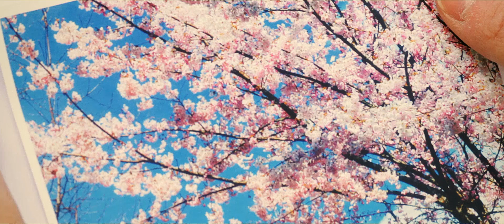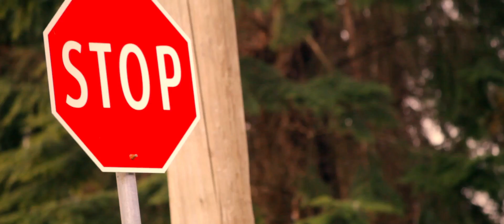One Hundred Blossoms | A Short Film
Everything in life has an end. Whether we are prepared for it or not, the eventual conclusions in our world will always be the same, and will always be inevitable. However, it is what we learn from the departures that shows us what life truly is.

"Everything beautiful will eventually fall, but every fall signals a second chance. A chance for us to understand. To grow. To live."

Shot with the Canon T3i DSLR. Edited in Sony Vegas Pro 11.